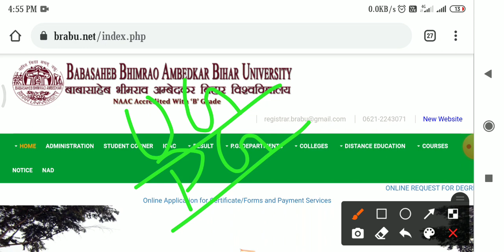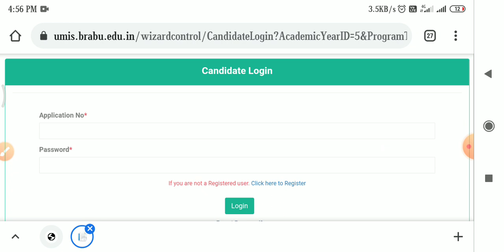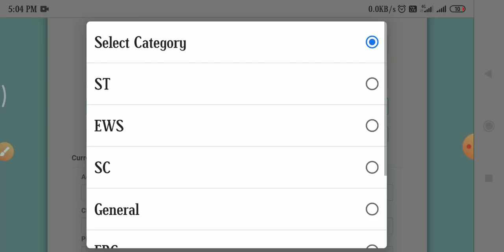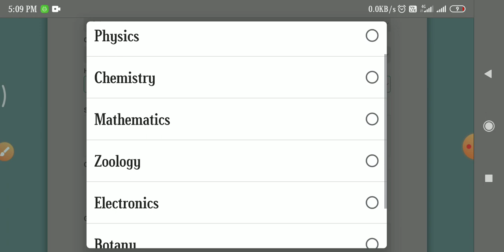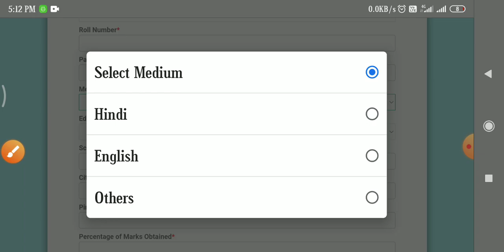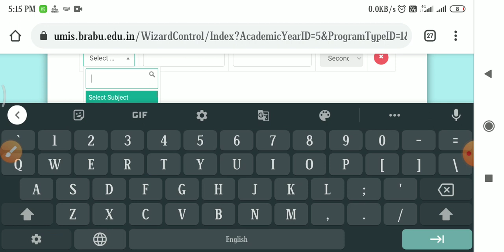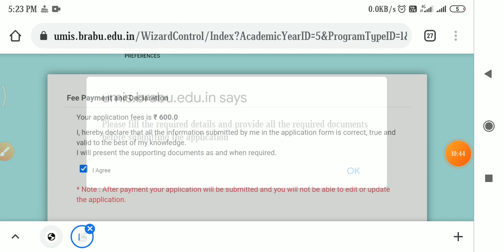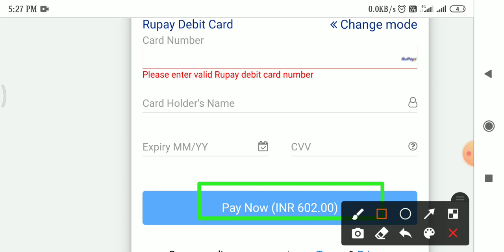BRABU UG Admission 2021। bihar university UG online admission,Bihar University Admission 2021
Namskar dosto,

doston video mein bataya gaya hai ki aap apne mobile phone se Bihar Vishwavidyalaya Muzaffarpur mein UG/PG ke liye online apply kaise kar sakte hain. Bihari Bihar University Muzaffarpur ma UG/PG apply online kaise kare. UG/PG online apply karne ka full process is bataya Gaya.

bihar agriculture university admission 2021,
bihar university pg admission 2021,
bihar university ug admission 2021,
bihar university part 1 admission 2021,
bihar university online admission 2021,
bihar university online admission bihar university, bihar university news,
bihar university exam,
bihar university exam news,
bihar university exam 2021,
bihar university latest news,